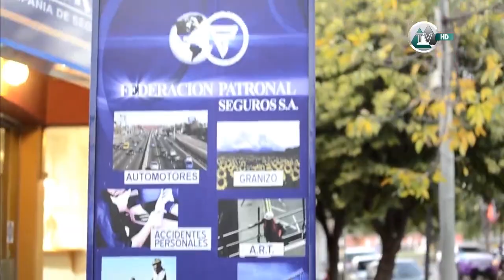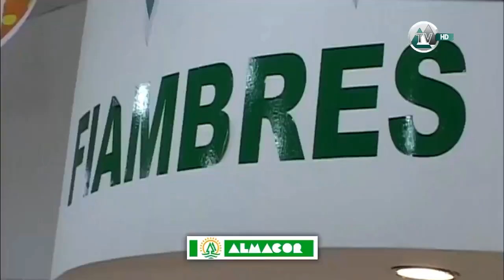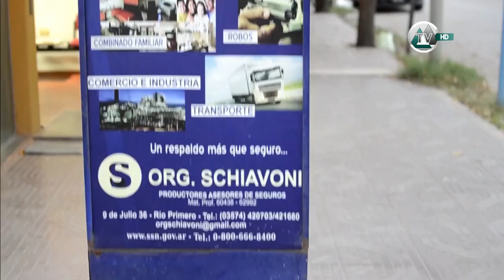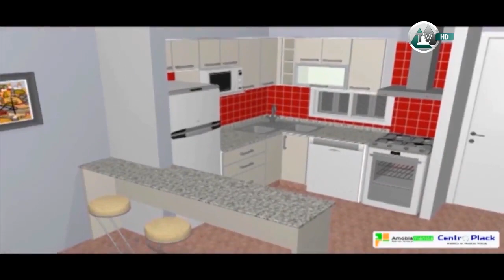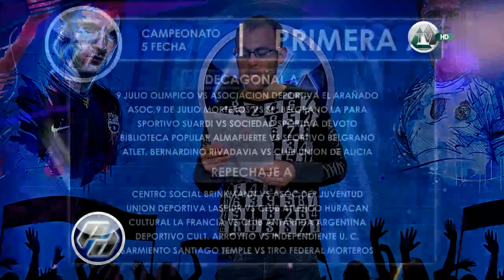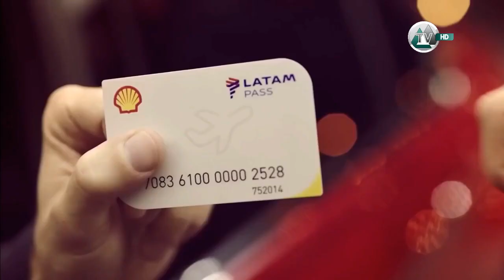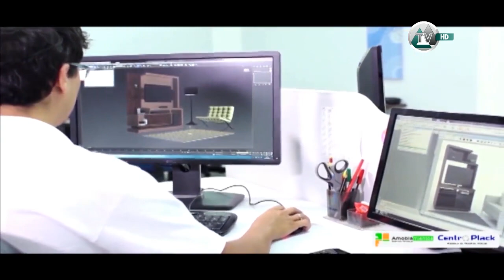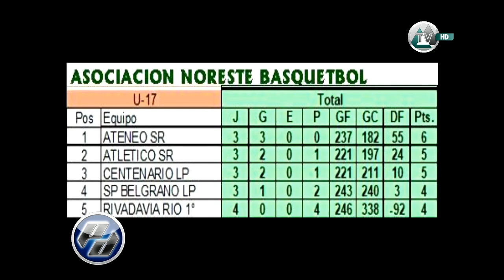6 de septiembre de 2017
Panorama Deportivo Covisartv